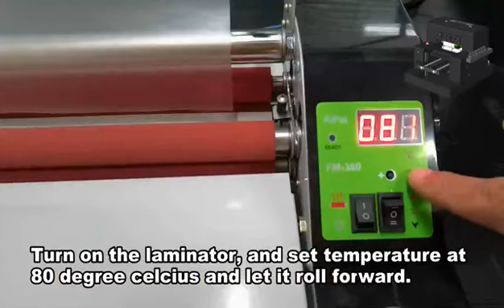UV DTF I New solution of UV printer: print on the PET film and transfer to object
We Rainbow will provide you two solutions for one printer.
1) print directly on the objects
2) UV DTF
Are you looking for UV/DTG/COFFEE printer?
our promise, help you find *the perfect* one for you:)